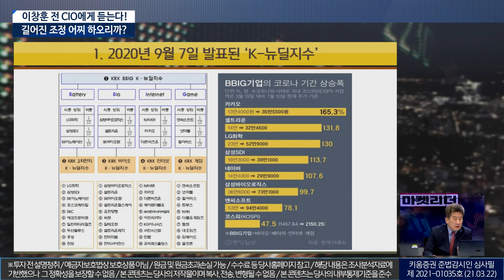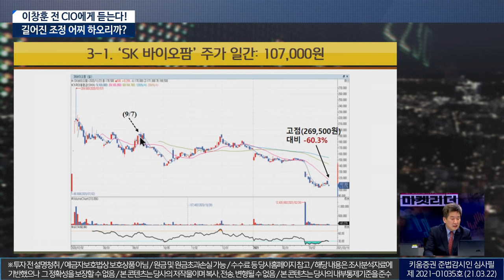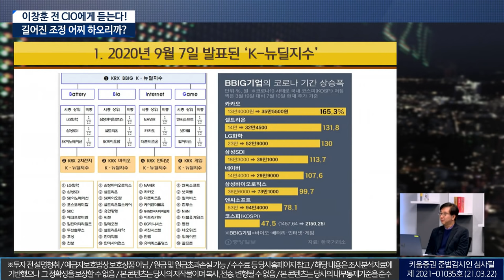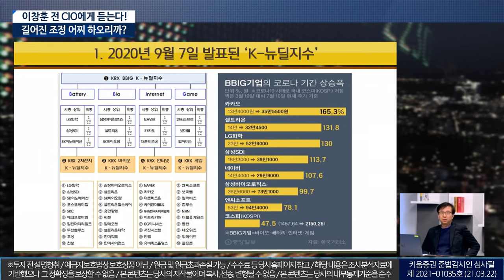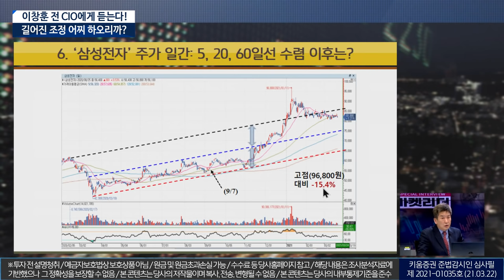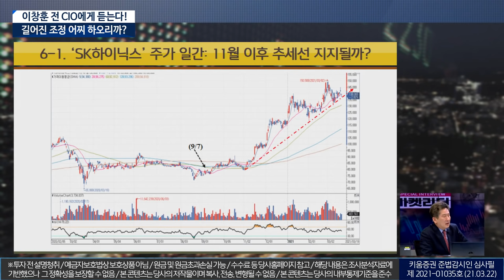이창훈 전 CIO에게 듣는다 l길어지는 조정...어찌 하오리까?(이진우의 마켓리더.시장분석/with./21.03.22)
출연: 이진우 GFM 투자연구소장, 이창훈 공무원연금 전CIO

1. 3월 FOMC 관전평은? 파월의 심경변화?
2. 미국채 수익률 상승세..언제까지 이어질까?
3. '출범 6개월' K뉴딜지수, BBIG 현 상황은?